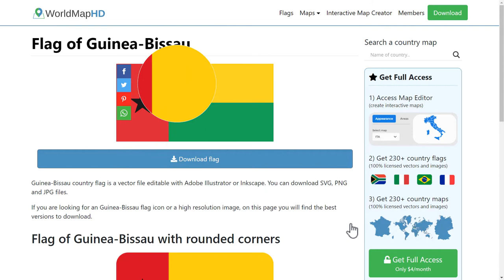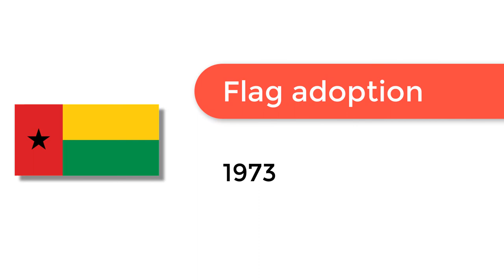Flag of Guinea-Bissau - 🌍 How to Draw the Guinea-Bissau Flag - SVG Vector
- Flag of Guinea-Bissau: Check out how to draw the flag of Guinea-Bissau. Let’s discover how to draw the national flag of Guinea-Bissau in a few minutes. Discover the national flags of all the countries in the world.